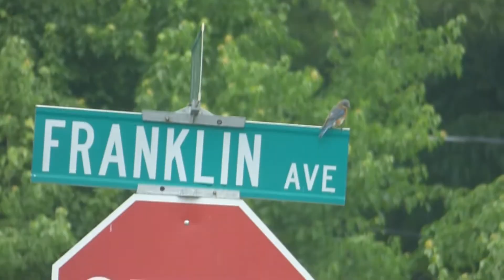nature in my (tennessee) backyard (HD)